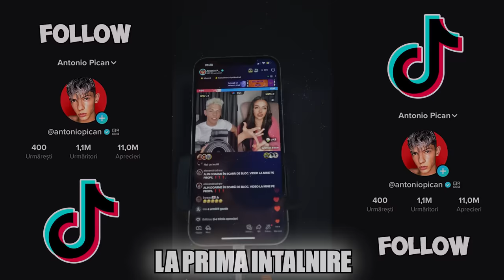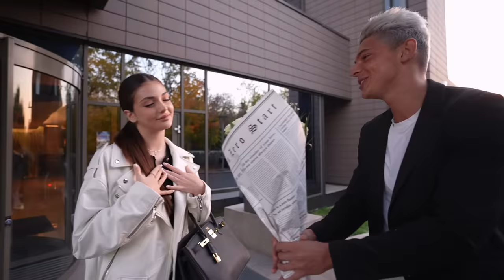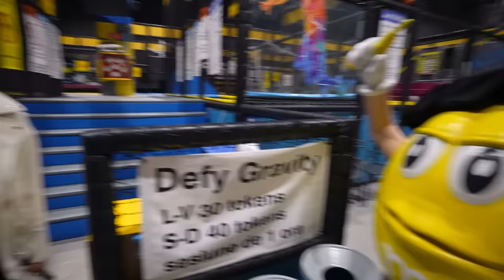ANDREEA BOSTANICA e IUBITA MEA?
🚩Apasa LIKE si vei primi o SURPRIZA🚩